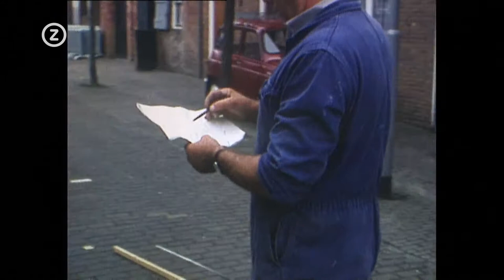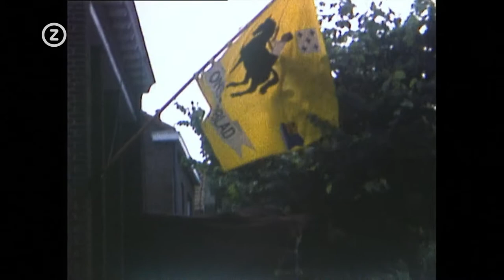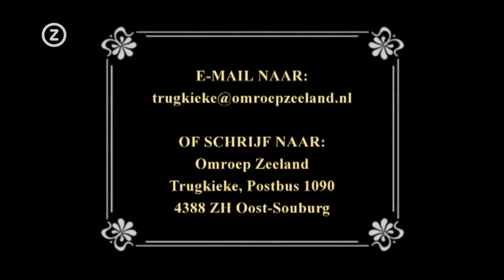Trugkieke - Ringrijden Ritthem 77-78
Het jaarlijks dorpsfeest in Ritthem, ringrijden in de jaren '70.
Deze video kwam tot stand in samenwerking met de provincie Zeeland